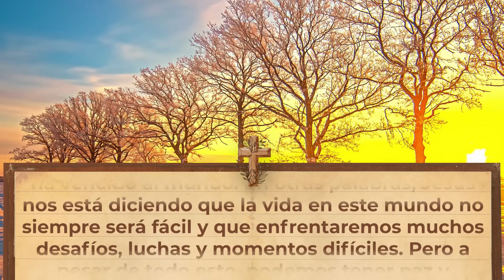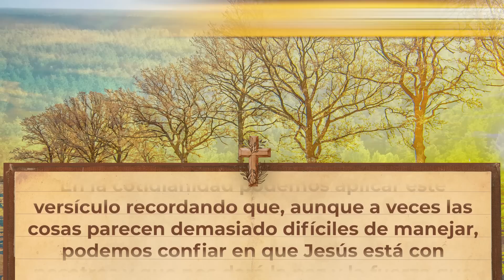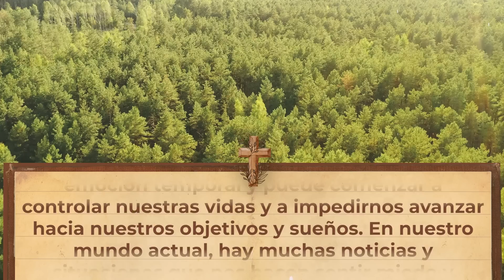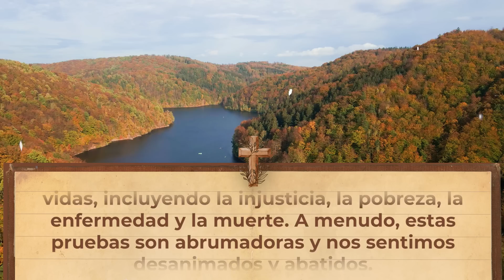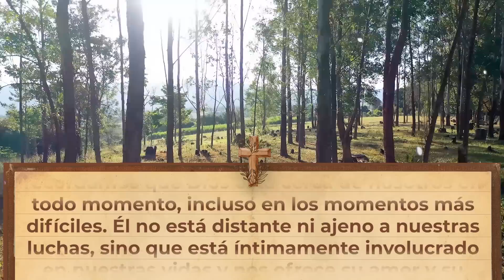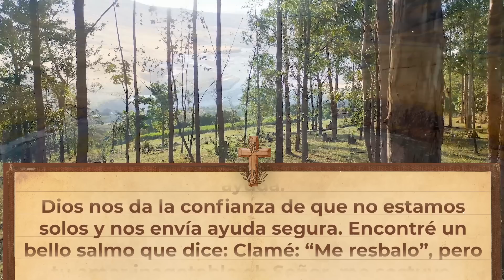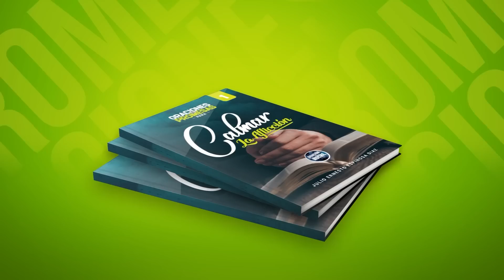Evangelio de Hoy ✝ MARTES 02 de MAYO de 2023 - "Anímense yo he VENCIDO al mundo" Juan 16:33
EVANGELIO DE HOY ✝️ MARTES 2 DE MAYO DE 2023
"Anímense yo he vencido al mundo” - Juan 16.33

Les he dicho todo lo anterior para que en mí tengan paz. Aquí en el mundo tendrán muchas pruebas y tristezas; pero anímense, porque yo he vencido al mundo.

En este versículo, Jesús está hablando a sus discípulos y les está preparando para su crucifixión y su posterior partida del mundo. Les dice que a pesar de que en el mundo enfrentarán muchas pruebas y tristezas, él les da su paz y les anima a tener valor, porque Él ha vencido al mundo.

En otras palabras, Jesús nos está diciendo que la vida en este mundo no siempre será fácil y que enfrentaremos muchos desafíos, luchas y momentos difíciles. Pero a pesar de todo esto, podemos tener paz y esperanza en Jesús, quien ha vencido y nos ofrece su fuerza y su ayuda en medio de nuestras pruebas.

👇"40 ORACIONES Y PROMESAS PARA CALMAR LA AFLICCIÓN" 👇

Licencia: Todos los videoclips e imágenes usados en este vídeo están licenciados de forma gratuita con: Envato Elements: vídeos, música, fotos y gráficos de archivo ilimitados con el titulo: EVANGELIO DE HOY ✝️ MARTES 2 DE MAYO DE 2023   -   "Anímense yo he vencido al mundo"- Juan 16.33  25/04/2023